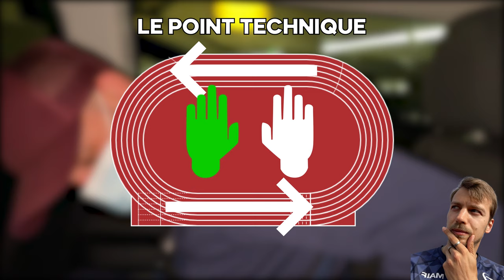Vlog Relay - EP1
Vlog Relay get inside the French Team

Un aperçu de la préparation de l’équipe de France d’athlétisme avant la coupe du monde de relais qui aura lieu les 1 et 2 mai à Chorzow en Pologne.